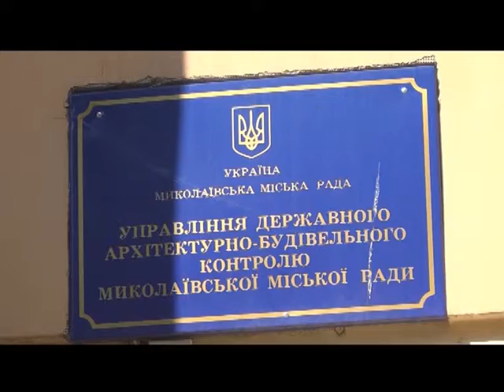21.08.2018. Новини. 13:30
Інформаційна картина дня (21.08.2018) поглядом кореспондентів телеканалу “Миколаїв” (випуск новин — 13:30):
- у поліції Миколаївської області повідомили про можливі тимчасові перебої в роботі спецлінії «102»;
- Олексію Казимірову цілодобовий домашній арешт замінили на особисте зобов’язання з вимогою носити електронний засіб контролю;
- 24 першачки отримали шкільну форму та шкільне приладдя;
- тривають будівельні роботи на Набережній, 6;
-  68 дітей з інвалідністю повернулися  до Миколаєва з оздоровчого табору «Таврія».